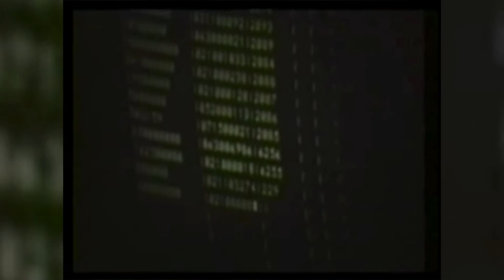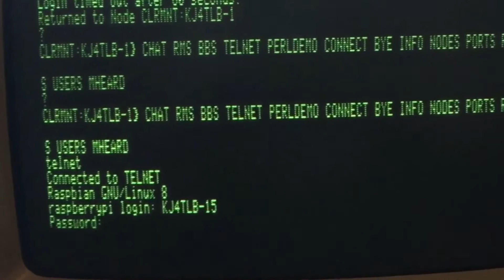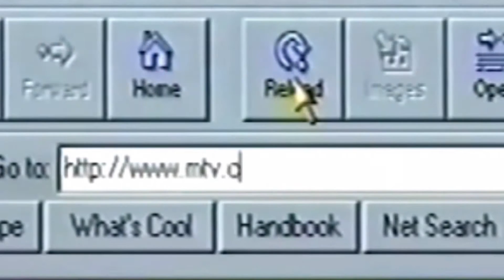14 Panel: Future Internet Technology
Technologies we will see in the next 50 years.

Eric Haseltine - Futurist, Neuroscientist and Author
Danny Hillis - Applied Invention, Co-Founder
Daniela Rus - Computer Science and Artificial Intelligence Laboratory (CSAIL), Director
Henry Samueli - Broadcom Inc., Co-Founder and Chairman of the Board
Steven Walker - Defense Advanced Research Projects Agency, Director
Ron Conway, moderator - SV Angel, Founder and Co-Managing Partner